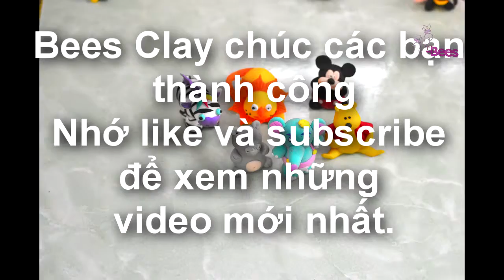Nặn cây nấm bằng đất sét nhẹ an toàn Bees Clay. Đất sét Nhật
Hướng dẫn nặn tạo hình cây nấm  bằng đất sét nhẹ an toàn Bees Clay.